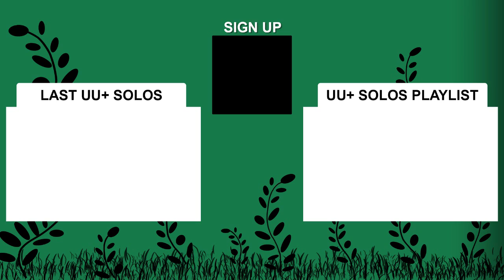My Yellow Ginger Lei UU+ Solos Preview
Watch the full LESSON for this song (along with Slow-Downs of each section)